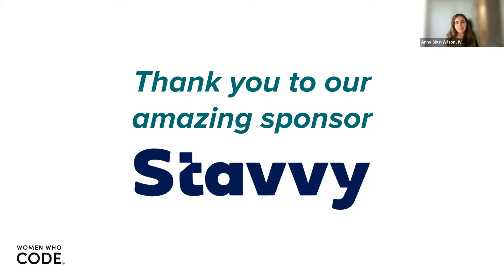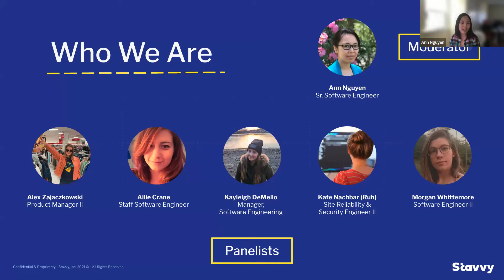Navigating Mid-Career Decisions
🖥 Presented by Women Who Code Career Nav & Stavvy
👩‍💻 Speaker: Alexandra Zajaczkowski, Allie Crane, Amy Munro, Kate Nachbar, Kayleigh DeMello, and Morgan Whittemore, Stavvy. Moderated by Ann Nguyen, Stavvy, and Anna Shur-Wilson, WWCode.
✨ Topic: Navigating Mid-Career Decisions

In this panel discussion, attendees will hear mid and senior-level members of Stavvy’s tech team discuss their career trajectories. The panelists span multiple technical skill sets and represent management and IC career tracks from QA to security, full-stack, product, and engineering manager. If you’re thinking about how you want to shape your career, this talk is for you!

For our upcoming events, and more check us out